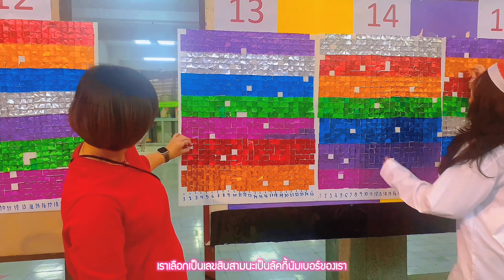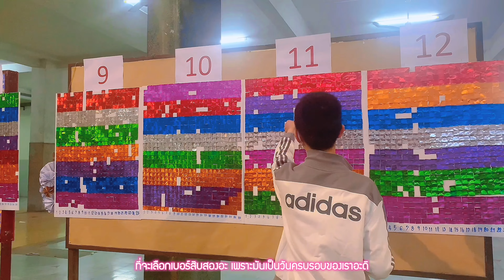Merry Christmas 2023 ฉบับคาทอลิคไทย.....ไปดูกันว่างานนี้มีอะไรว้าวบ้าง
ฮายทุกคนน วันนี้เรามานำเสนอบรรยากาศงานคริสมาสต์ของชาวคาทอลิคไทย ซึ่งเป็นงานคริสมาสต์ที่มีการจับฉลากของรางวัลที่เยอะที่สุดดด และมีอะไรหลายอย่างว้าวๆให้ทุกคนได้ร่วมกิจกรรมกัน ไปดูพร้อมๆกันเลยจ้า